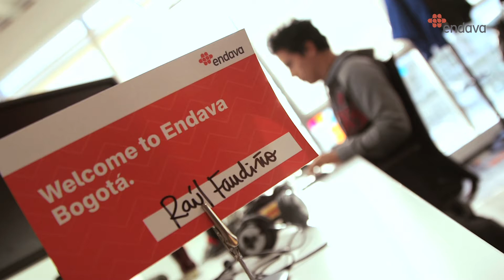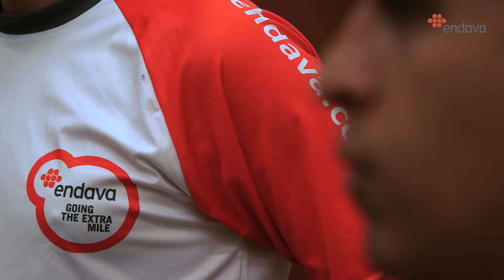Be More | Endavans through the lens: Raúl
Raúl is a QA Engineer and Salsa Casino Dancer from Bogota. He believes developing software is one of the most powerful ways to express yourself and create something new. At Endava, we know that we are more than our current set of skills and we’re focused on what we can become. Watch Raúl's story.